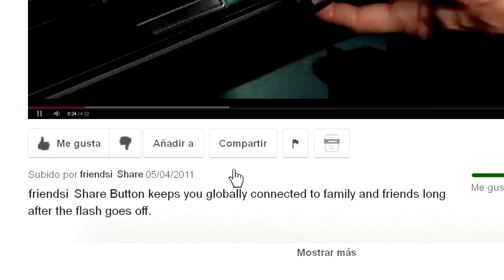Los Rústicos - Garbarino - Comercial - 2012 [HD]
Comercial oficial de la campaña publicitaria de Garbarino: Los Rústicos. Versión en HD

Los Rústicos: estas adorables y simpáticas criaturas que viven renegando de toda nueva tecnología, se han convertido hoy en una especie amenazada. El creciente avance y la gran variedad tecnológica hacen que su hábitat rústico natural se reduzca cada vez más.
Por eso en Garbarino decidimos crear la primera Reserva de Rústicos del mundo